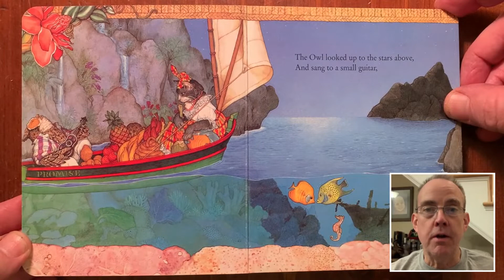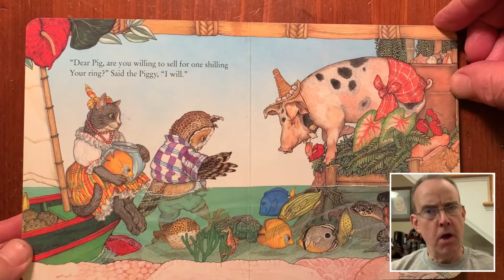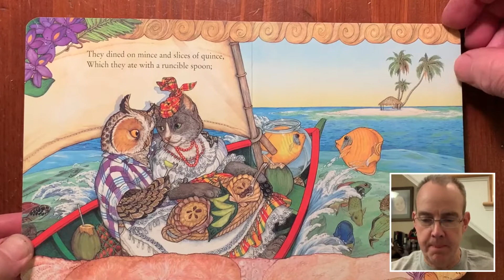Owl and the Pussycat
PopPop reads a story to Aspen.   The Owl and the Pussy Cat, by Edward Lear and Jan Brett.